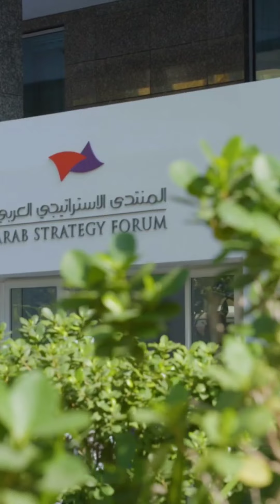Sheikh Hamdan Sheikh Mohammed bin Rashid Al Maktoum Sheikh Saif At Arab Strategy Forum Throwback